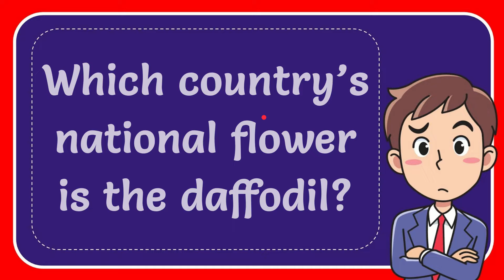Which country’s national flower is the daffodil? Answer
Which country’s national flower is the daffodil? Answer NEW VIDEO#